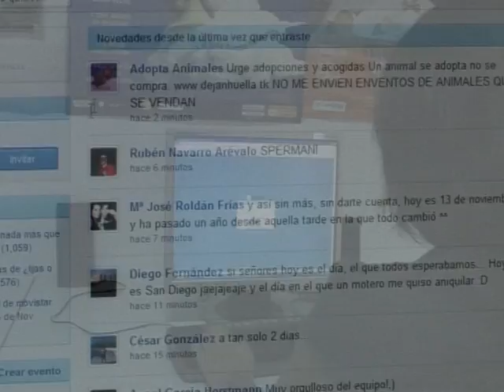REDES SOCIALES -NOTICIAS GARCI 2009-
Mencionar hace unos años la expresión red social, podría sorprender a muchos.  Sin embargo este término hoy en día
está en boca de todos, y parece que si no perteneces a una de ellas, no estás a la última.